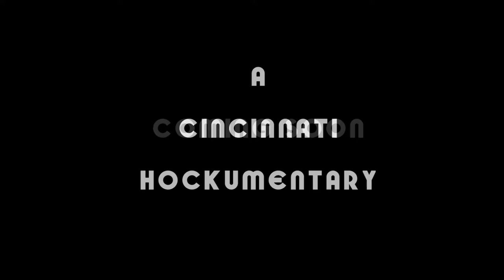A Cincinnati Hockumentary Trailer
Trailer for a documentary about the history of Cincinnati area hockey.
Directed and Edited by Joey Witterstaetter
Written by Joey Witterstaetter and Adam Groenke